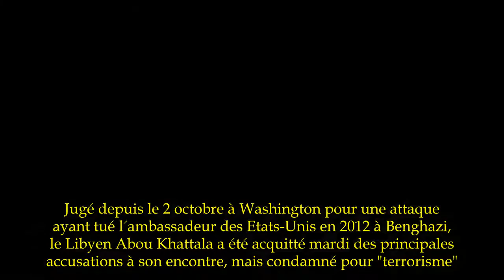Khattala acquitté de l'assassinat de l'ambassadeur américain en Libye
Jugé depuis le 2 octobre à Washington pour une attaque ayant tué l'ambassadeur des Etats-Unis en 2012 à Benghazi, le Libyen Abou Khattala a été acquitté mardi des principales accusations à son encontre, mais condamné pour "terrorisme".M.Khattala, dont la peine sera prononcée ultérieurement, a notamment été reconnu innocent des actions qui ont causé la mort dans ce port libyen de l'ambassadeur John Christopher Stevens, d'un employé du département d'Etat et deux anciens membres des Navy Seal.